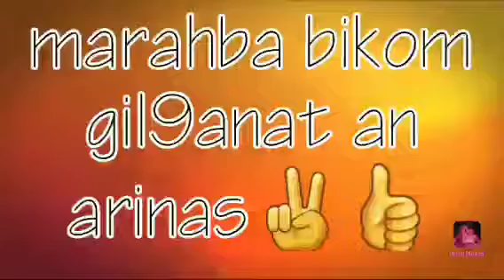🤔ببيضة واحدة 🤔ستكونين حصلت على ألذ وأشهى روكو😋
ma9adirrrr madbotinnn kayji wa3arrrrrrr oldid bimokawinat basita
1بيضة
6ملاعق سكر
8ملاعق زيت
8ملاعق حليب
1ألزا حمراء
1ألزا بيضاء
1ألزا حمراء
شوية نفع
شوية حبة حلاوة